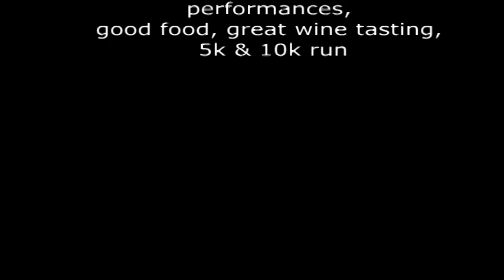NW Craft - Miss Mims Goes to the Corvallis Fall Festival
Miss Mims love to go to art and craft festivals. She would like to share her trip to the Corvallis Fall Festival in Corvallis, Oregon.